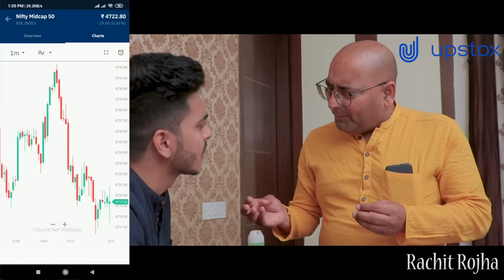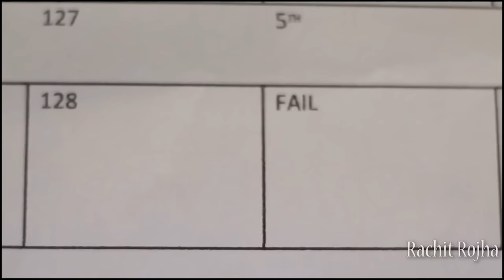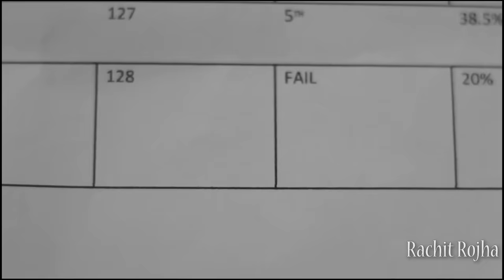EXAMS KA PRESSURE || Rachit Rojha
Kuljeet Singh

Hamid

Rahul Raniwal

Hemant Bhardwaj

Bhaskar

Shoot by - sahil